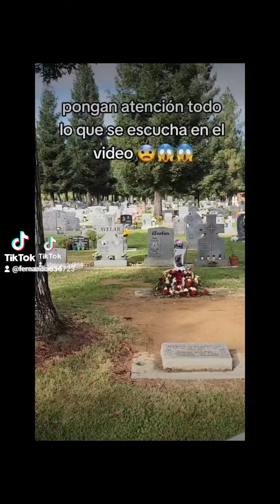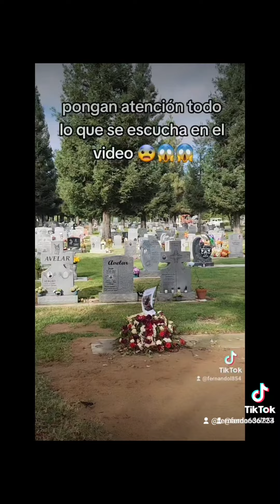escalofriantes lamentos se escuchan en el video 😨😨😱😱☠️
amigos estoy en shock..fui como de costumbre al cementerio a visitar a mis seres queridos fallecidos y grabe un poco para hacer un video y cuando ya lo habían subido a tik tok o escalofriante sorpresa..se escuchan lamentos el video es completamente real solo la música y la voz son sobrepuestas..ustedes que opinan???😨😱😱😨😱☠️